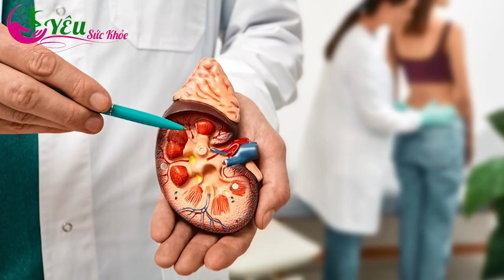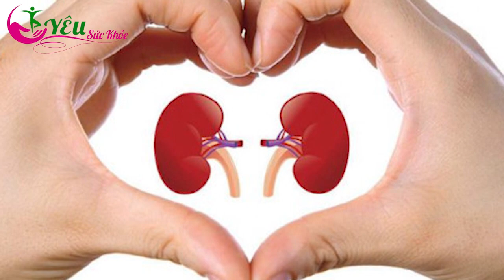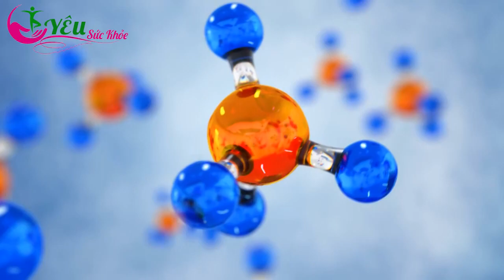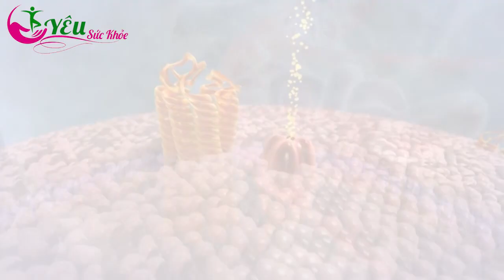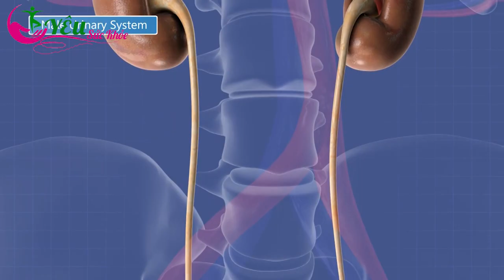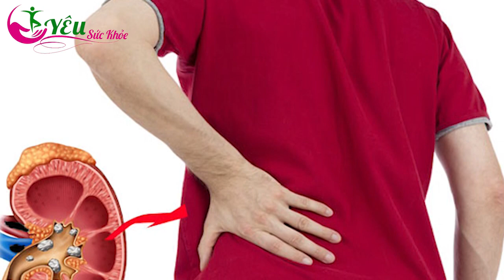Cảnh Báo: Bớt Ăn Cơm Đi, Ăn 4 Loại Rau Hồi Sinh Thận, Đào Thải Sỏi Thận, Không Lo Bệnh Tật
Kênh Yêu Sức Khỏe được các bác sĩ Đông y, Tây y, chuyên gia dinh dưỡng, người đam mê lĩnh vực sức khỏe và khoa học về thân thể người cùng xây dựng.
Chúng tôi mong muốn chia sẻ cùng với cộng đồng những kiến thức hữu ích nhất, những phương pháp đơn giản nhất để cùng nhau SỐNG VUI, SỐNG KHỎE.
Ban biên tập cố gắng đảm bảo nội dung thông tin đưa ra có căn cứ và chính xác nhất. Tuy nhiên chúng chỉ có tác dụng tham khảo, không thể chỉ đạo chữa trị hay thay thế bất kỳ liệu pháp y học nào.
Dù rất cố gắng nhưng không thể tránh khỏi sai sót trong quá trình biên tập, chúng tôi rất mong nhận được ý kiến đóng góp từ phía quý bạn khán giả, các chuyên gia để cho ra những video ngày càng hữu ích cho cộng đồng.
Mang sức khỏe đến với mọi nhà!